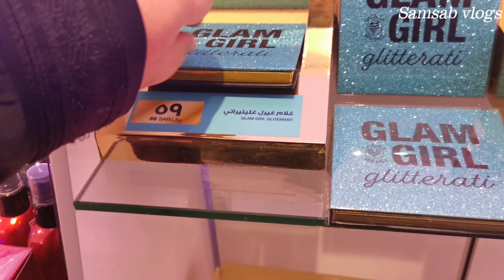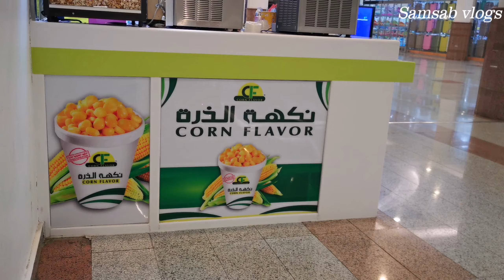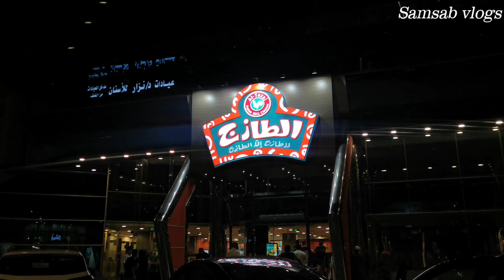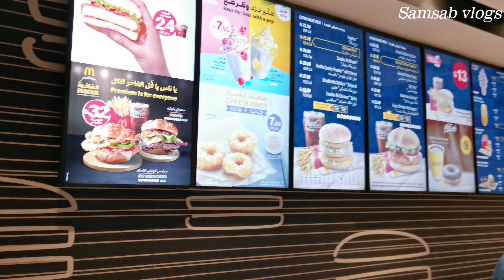Pardesiyon ki eid/ eid ul adha 2021/ samsab vlogs